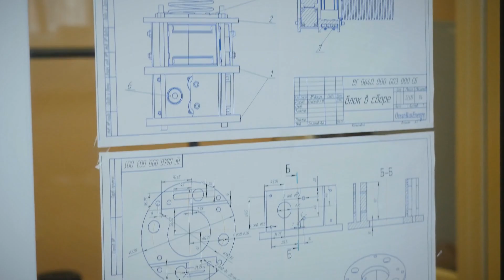SDP/SI Motors and Motion Control Products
Optimum motors, actuators, drives, and controllers’ selection is difficult. At Designatronics SDP/SI, we offer an alternate path in motors and motion control designs with open dialogues with customers worldwide to optimize your mechatronics and robotic systems for the best trade-off between system performance, availability, and cost.